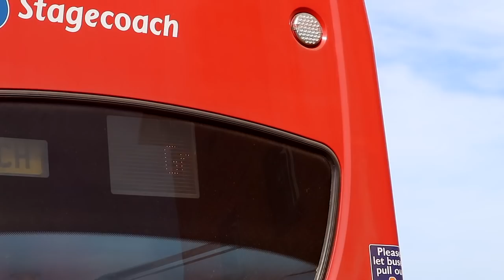atheist goes to a christian festival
A story about a weird place I call home.

“We leave something of ourselves behind when we leave a place, we stay there, even though we go away. And there are things in us that we can find again only by going back there.”
Quote at the beginning - by Pascal Mercier
// ME ELSEWHERE //

The Softbox Lighting I use: po.st/SoftboxLighting
My favourite external hard drive (actually survived me holding over a candle once, and multiple spills): po.st/ExternalHarddrive